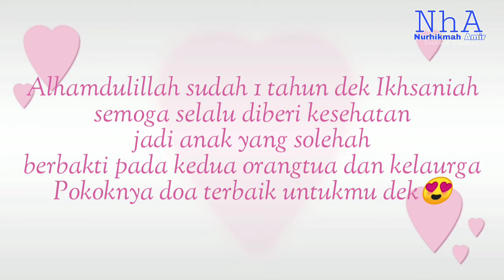NhA #62 Selamat Ulang Tahun Dek Ikhsania